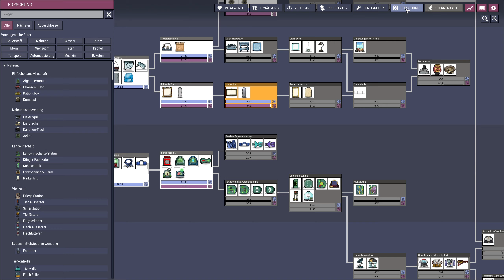Vordrängler Mi-Ma - 030 - 👨‍🚀 Oxygen Not Included 👨‍🚀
Willkommen in Bützelhausen. Ihrer 5-Sterne-Kolonie welche sich aktuell zwar noch im Aufbau, aber bereits mit vielversprechenden Werbefilmen vollmundige Versprechen macht. Wir hoffen Ihr Aufenthalt hier genügt Ihren Ansprüchen und Sie empfehlen uns auch an Freunde und Familie weiter. Nichts macht uns glücklicher als zufriedene Kolonisten ohne Stress und mit viel Moral.

Gerne nehmen wir Ihre Anregungen, Wünsche und Lobpreisungen für unser Etablissement entgegen. Und natürlich freuen wir uns, wenn Sie uns in der nächsten Folge des Zyklus wieder besuchen und uns auf dem Weg zur Kolonie mit Anspruch auf Weltherrschaft begleiten.

Bitte beachten Sie, dass wir gerne Verbesserungswünsche und Vorschläge in unserer Eingangsbox registrieren und ablegen. Leider können wir keine Garantie bezüglich der Lernfähigkeit unserer Kolonisten und vor allem unseres Kolonie-Vorstehers übernehmen. Gerade letzterer ist meistens etwas dickköpfig und beharrt auf seine eigene Bauweise. Hinter vorgehaltener Hand wird gemunkelt, dies liege an seiner blau-weißen Blutgruppe, was wir wiederum weder bestätigen noch verneinen können.

Wollen Sie selbst Teilnehmer der Kolonie werden, dann schreiben Sie uns und wir versuchen einen entsprechend günstig vergüteten und definitiv unterbezahlten Job für Sie zu finden. Sollten zu viele Bewerber sich um diese fantastischen Stellen prügeln, entscheidet das Los oder Nachbar Heinz nach dem zweiten Bier. In jedem Fall übernehmen wir kein Gewehr für irgendwelche Schnellschüsse.

Wir wünschen Ihnen viel Spaß und entspannte Stunden bei Ihrem Besuch in Bützelhausen.

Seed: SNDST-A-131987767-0